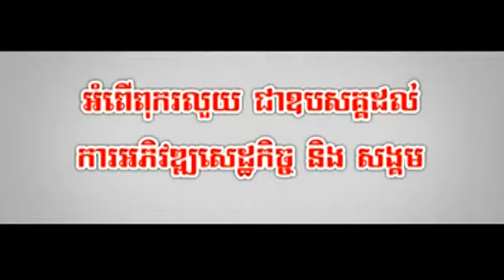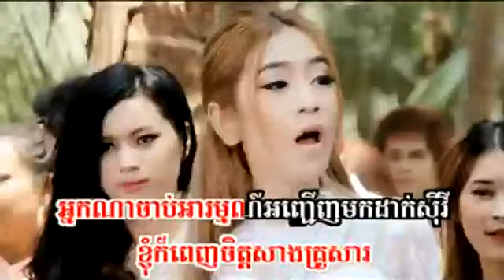Sunday VCD Vol 139 , Kon Kat 5 Sas , Angie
Please Click Link bellow to see all song

Penh Chet Ort, Mr and Ms Talk Show, Peakmi Group Comedy,
Hang Meas Water Music Concert, A1 Concert,
Sunday Concert, Hang Meas HDTV, CTN, MY TV,
TVK, Bayon TV, Bayon News, TV5,
Penh Jet Ort, Khmer Entertainment,
Coca Cola Concert, No Laughing, God Prize,
Special Concert, Modern Concert, Minute to win it,
Freshy Winner, I and You, Black Boxes, CTN Channel 21.